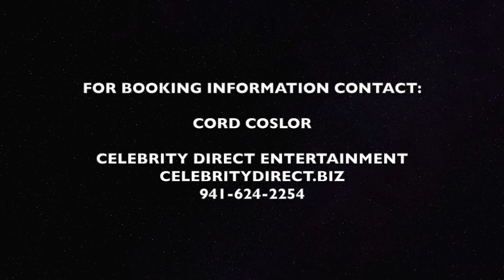Mark Preston - formerly of The Lettermen